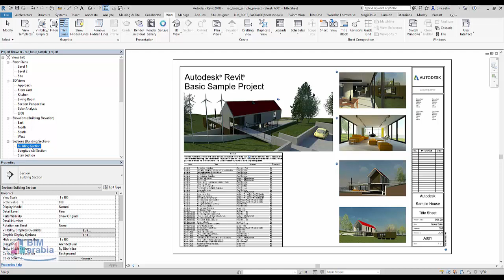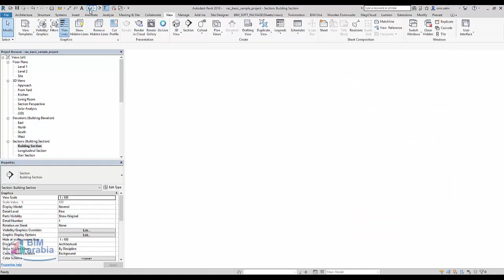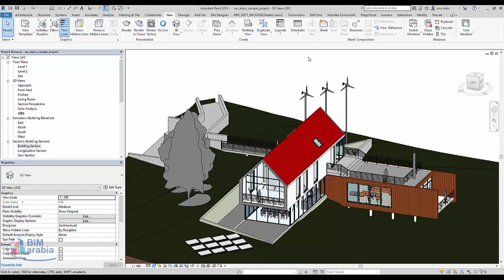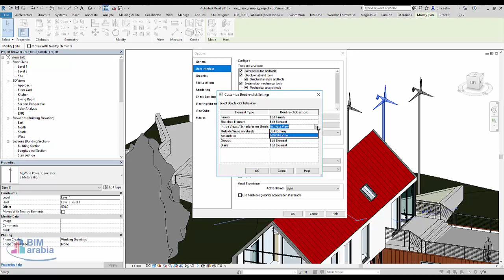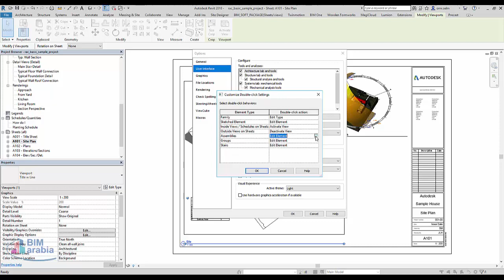mouse with revit تسريع العمل في الريفيت من حلال الماوس